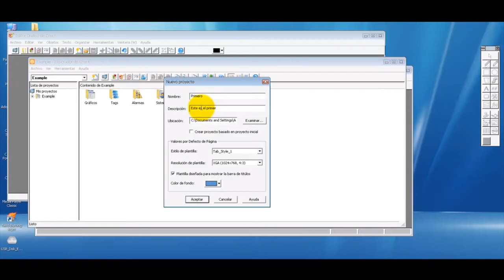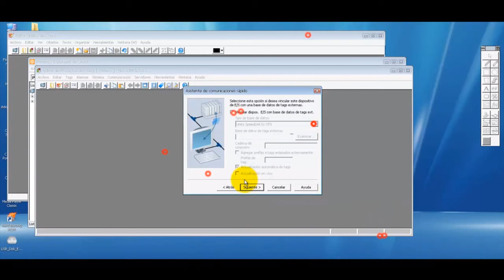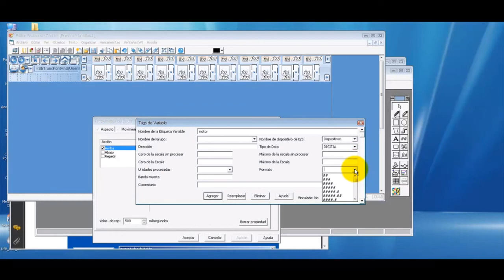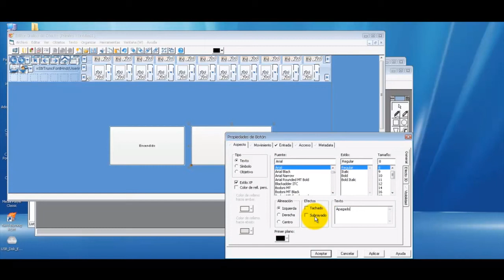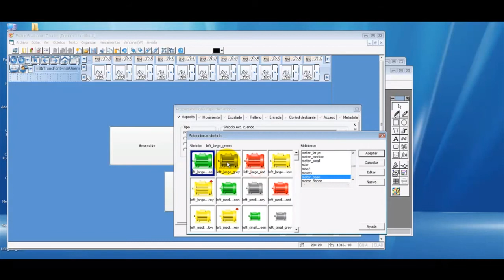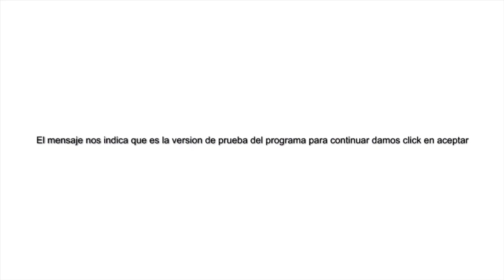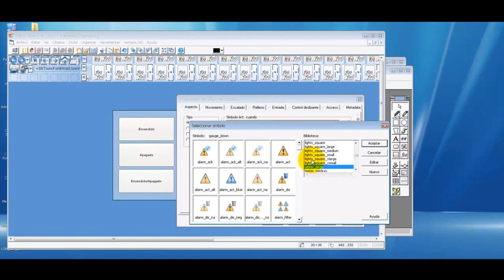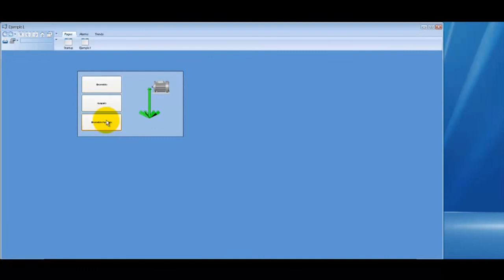Vitjeo Tutorial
Uso de Vitjeo con ejemplo de accionamiento de un motor